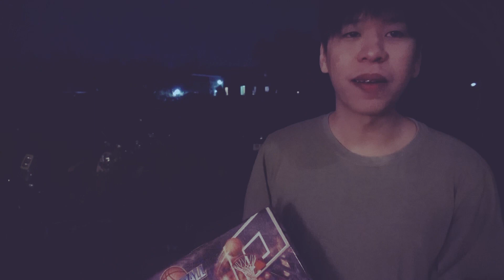All About Guitar EP9 งานเลี้ยงปีใหม่ รร. ดนตรีชื่อดัง!!!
วันนี้จะพาเพื่อน ๆ มาดูบรรยากาศการฉลองปีใหม่ 2020 เเละประชุมครูดนตรี รร.ดนตรี The Artist ถ้าชอบฝากกด Like Share Subscribe ด้วยนะครับ!!!
เพลงประกอบ : แสงดาว The Banchai Band
ถ้าชอบก็ติดตามด้วยนะครับผม

Youtube Joefy Hendrix
IG Joefy Hendrix
Facebook joefyhendrix
Line joefyhendrix